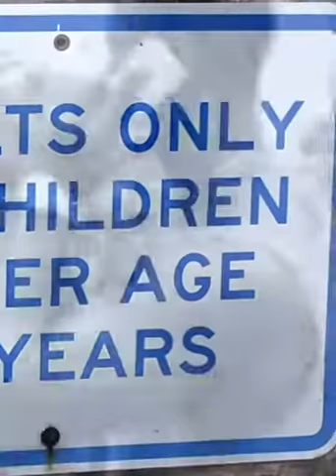Antigua's sweetest mango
Sexual